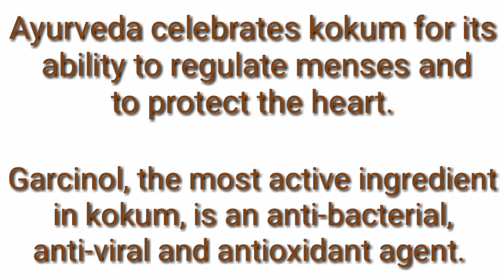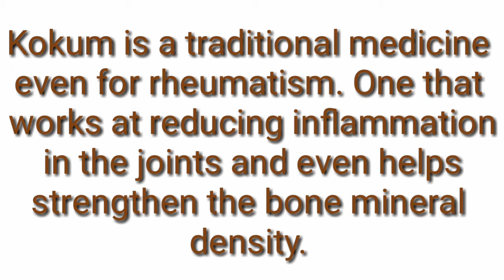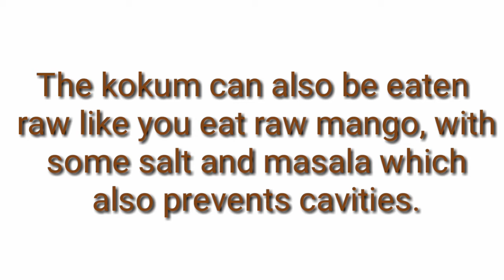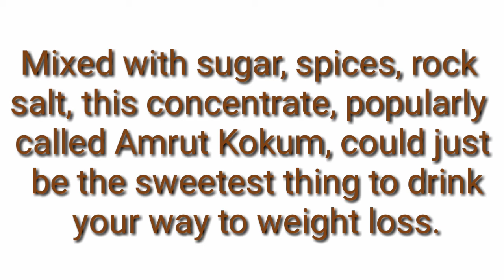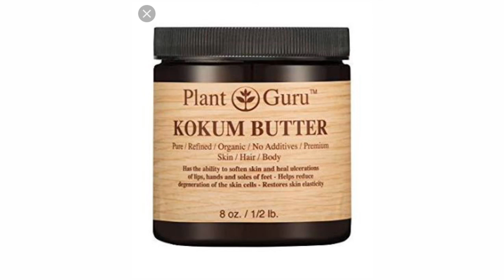Kokum - The Natural Antacid (ಕೋಕಮ್ ಹಣ್ಣಿನ ಮಹತ್ವಗಳು)